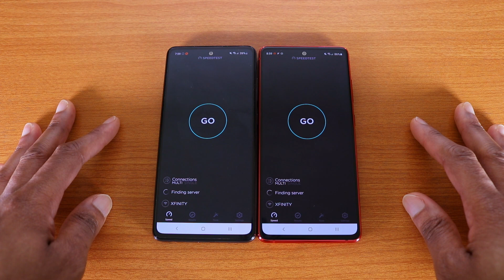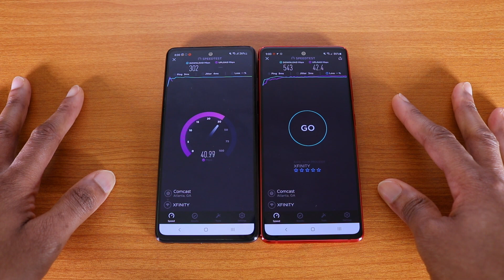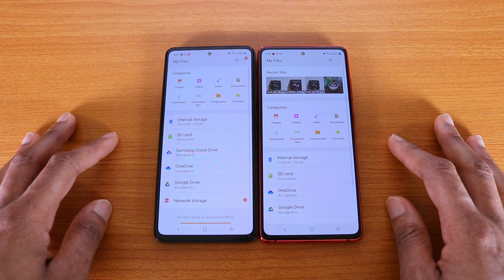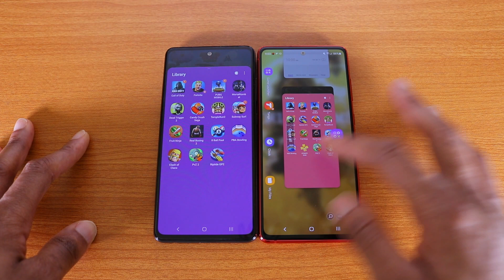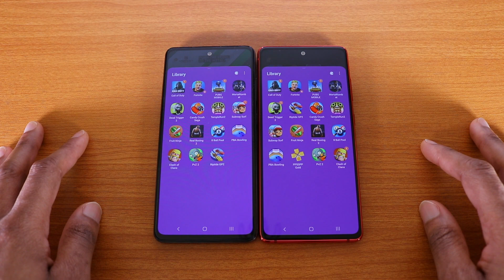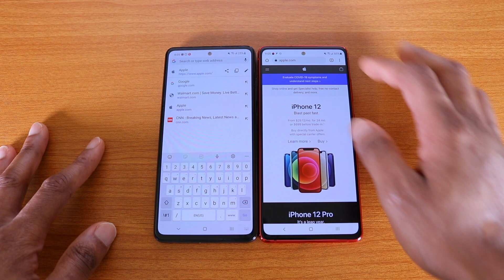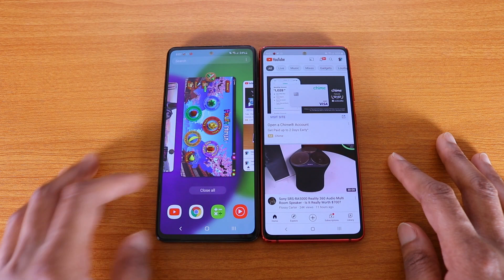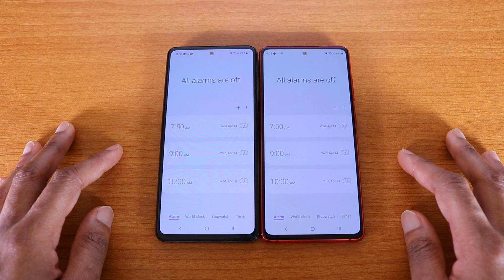Samsung Galaxy A52 Vs Galaxy S20 FE Speed Test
This is  the Samsung Galaxy A52 Vs Galaxy S20 FE Speed Test

I'm using my friend music. Don't use it in your videos